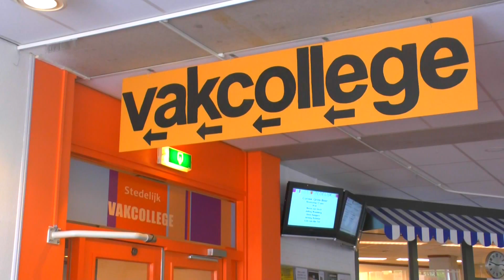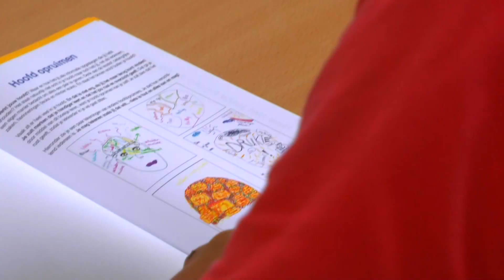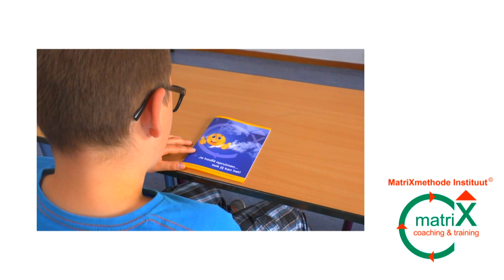Leerproblematiek? In Zutphen is de oplossing effectief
Welke effectieve aanpak bij leerproblematiek gebruikt het Stedelijk Vakcollege (Zutphen)? Deze leerkracht vertelt over hoe cognitieve en emotionele problemen nu worden aangepakt. De leerlingen weten nu HOE te leren in plaats van vooral WAT te leren. Daarbij gebruiken ze een eigen manier om mentale problemen de baas te worden.

Heb jij ervaring met leerproblematiek in de klas? Wat zijn oplossingen die effectief zijn? Met plezier lees en beantwoord ik jouw reactie.